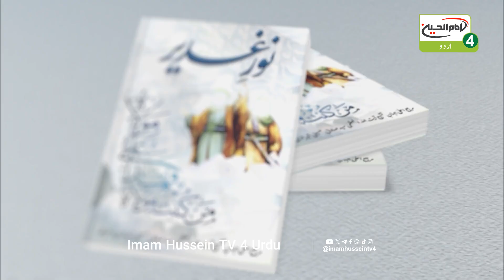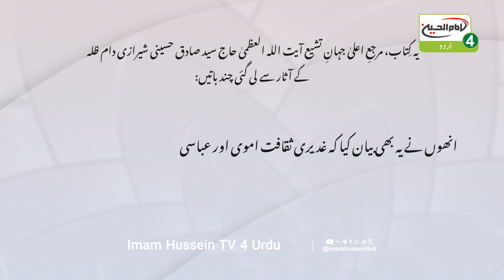Noor e Ghadeer | Ep 07 | Maulana Mola Baksh | Imam Hussein Tv 4